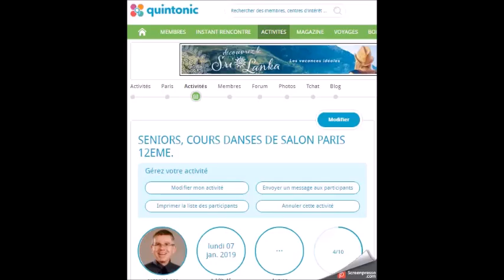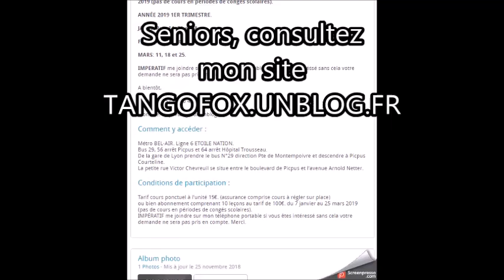QUINTONIC PARIS COURS DE DANSES SENIORS